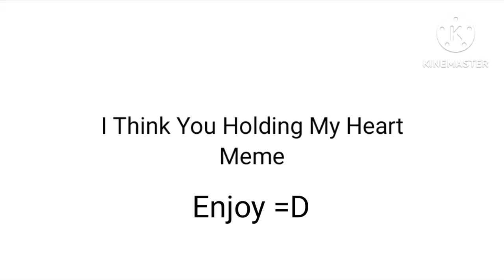"I Think Your Holding A Heart Of Mine"|| Gacha Meme